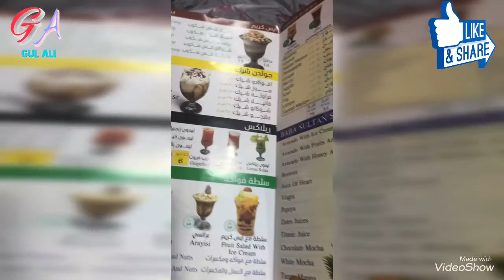Baba Sultan Restaurant Riyadh | Best Fast Food (Shawarma,Broast,Bbq etc) In Sulemaniya|Gul Ali Vlogs